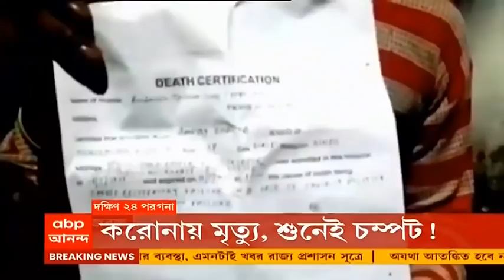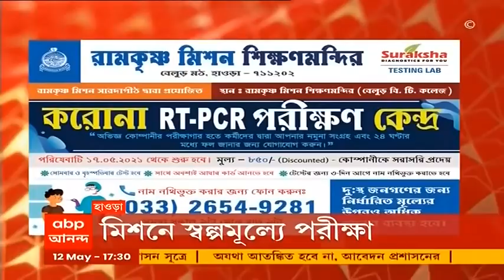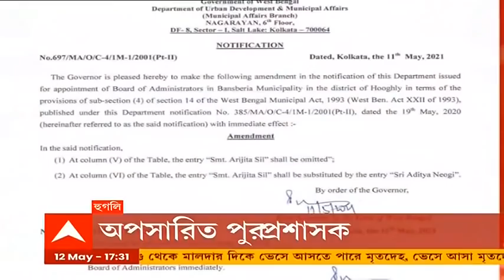এক ঝলকে : পিছু হঠল বিশ্বভারতী, বিতর্কের মুখে বাতিল ‘বিজেপির ভরাডুবির কারণ’ নিয়ে আলোচনা সভা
বিতর্কের মুখে বিশ্বভারতীতে সেমিনার বাতিল। বাংলায় (BJP) বিজেপির ভরাডুবি, এই বিষয়ে ভার্চুয়াল সেমিনার। বিশ্বভারতীর ওয়েবসাইটে উপাচার্যের নামে বিজ্ঞপ্তি ঘিরে বিতর্ক। বিতর্কের পরেই ওয়েবসাইট থেকে ডিলিট সেমিনারের বিজ্ঞপ্তি।

ভ্যাকসিন নিতে গিয়ে ধস্তাধস্তি। চরম বিশৃঙ্খলা বারাসাত হাসপাতালে। সকাল থেকে লাইনে দাঁড়িয়েও ভ্যাকসিন না পাওয়ার অভিযোগ। সীমিত ভ্যাকসিন। একসঙ্গে অনেকে চলে আসায় বিশৃঙ্খলা। দাবি বারাসাত হাসপাতাল কর্তৃপক্ষের। একই ছবি দেগঙ্গা হাসপাতালেও।

জ্বর, সর্দি, শ্বাসকষ্টে ভোগার পর মৃত্যু যুবকের। করোনা সন্দেহে সৎকারের জন্য এগিয়ে এলেন না আত্মীয়-পরিজনরা। রাতভর বাড়িতেই পড়ে রইল মৃতদেহ। আতঙ্ক জলপাইগুড়ির ডাবগ্রাম-ফুলবাড়িতে। শেষ পর্যন্ত পুলিশ ও একটি স্থানীয় স্বেচ্ছাসেবীর সংস্থার সদস্যদের উদ্যোগে মৃতদেহ দাহ করতে নিয়ে যাওয়া হয়।